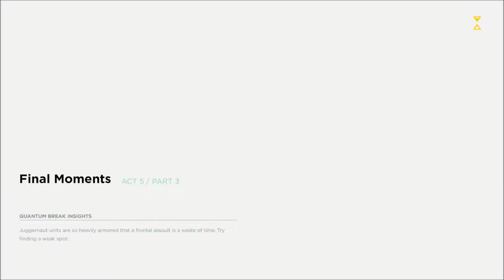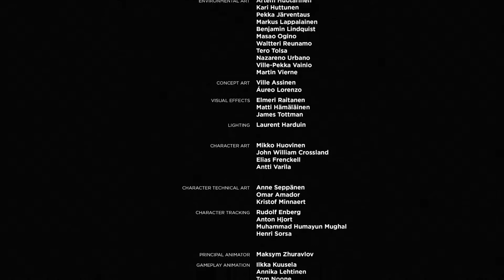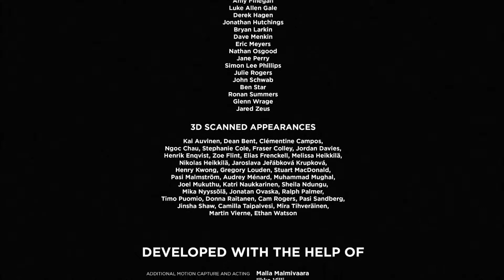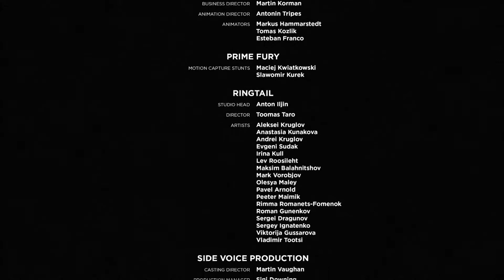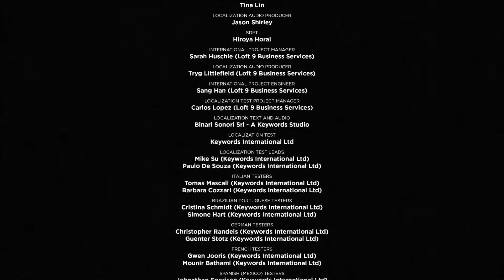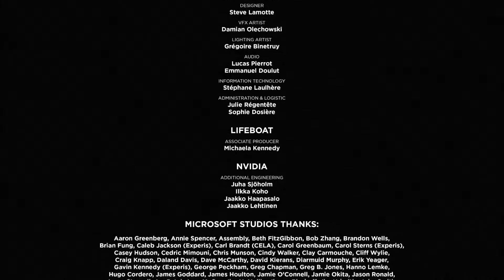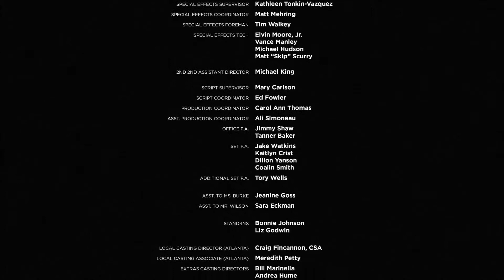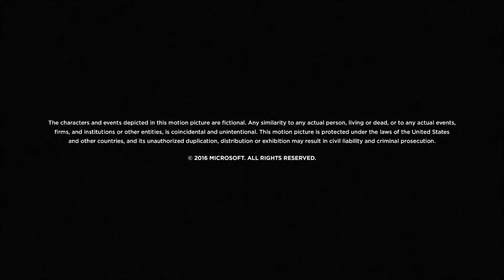Necro plays Quantum Break Pt 22 The End?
As another adventure draws to a close we return to the present with Will and the Countermeasure